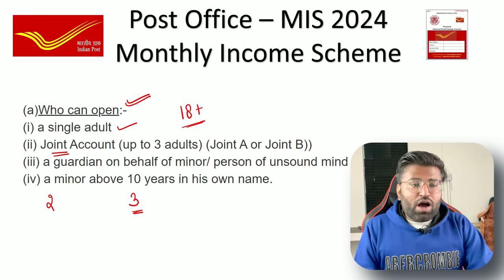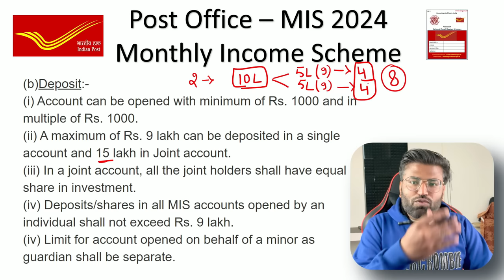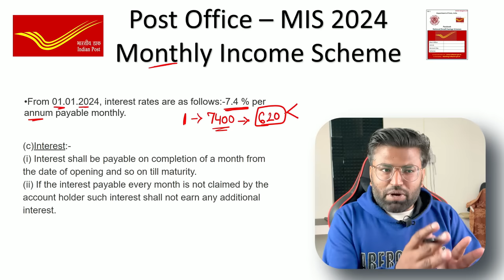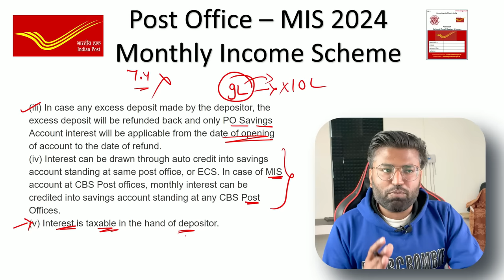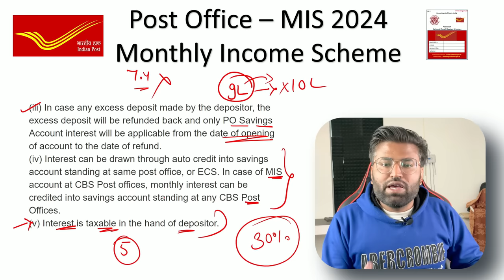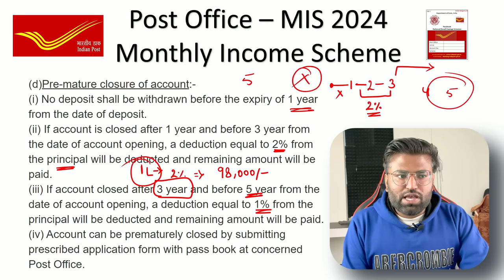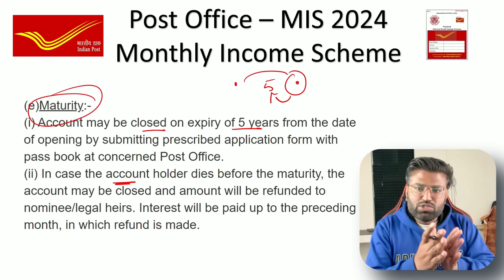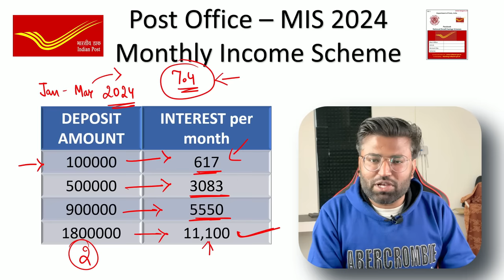Post Office MIS Scheme 2024 | Post Office Monthly Income Scheme | New Interest Rates | New Rules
The Post Office Monthly Income Scheme is a Government of India backed small savings scheme that allows the investors to set aside a specific amount every month. Subsequently, interest is added to this investment at the applicable rate and paid out to the depositors on a monthly basis. In this video, I have explained all the details of post office mis scheme and shared my personal opinion about the same. Hope you enjoyed watching this video.